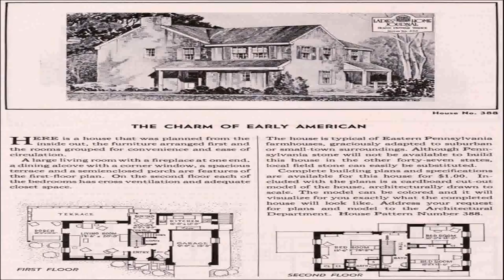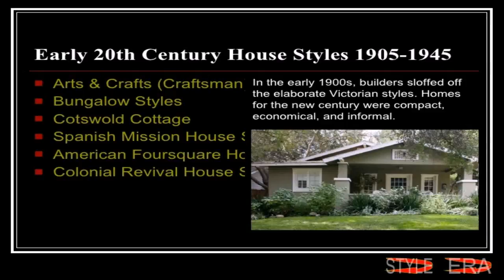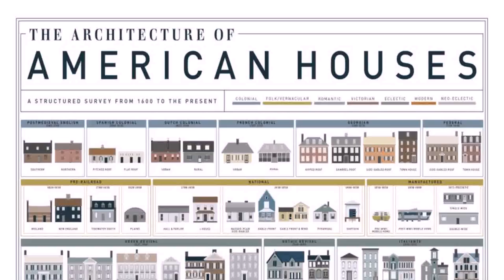Early American House Styles (see description) (see description)